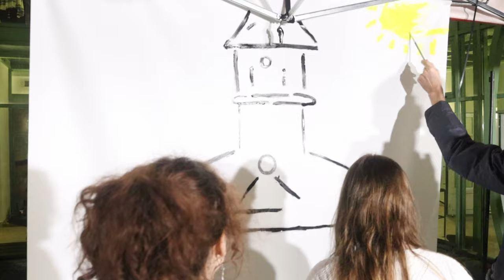Wystawa „Dusze Mehoffera” w Muzeum Miasta Turku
Do 1 grudnia czynna jest wystawa „Dusze Mehoffera” w Muzeum Miasta Turku.